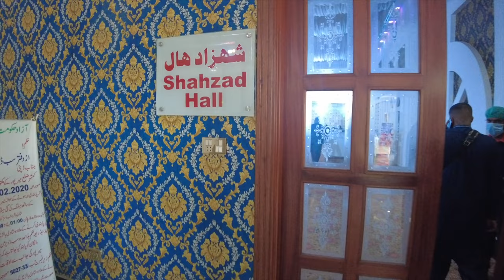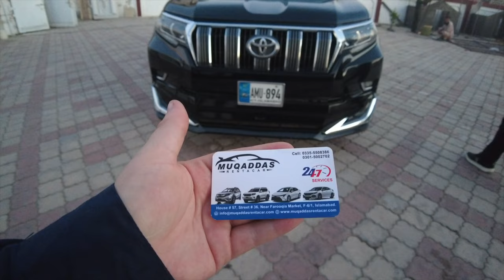THIS IS HOW THEY WELCOMED ME INTO THE VILLAGE!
JOIN ME as I am welcomed into a village home and made to feel part of the family. I am also grateful to be invited to the local chiefs Walima.

Huge thank you to the family for allowing me to stay and making my time here very comfortable.